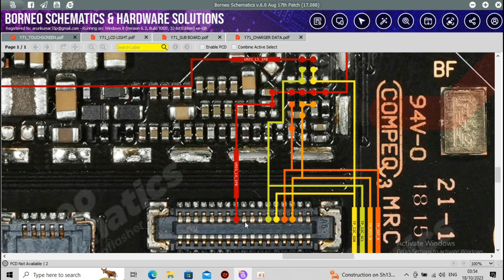Vivo y71 touch problem solution//touch track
Vivo y71 touch problem solution

Vivo y71 touch jumper solution

Vivo y71 touch repair

Vivo y71 touch fix

Vivo y71 touch track

Vivo y71 touch not working

Vivo y71 touch all track

Vivo y71 touch weys

Vivo y71 touch

hello friends 👋

mene is video me apko b Vivo y71 ki touch problem ko samjhaya hai